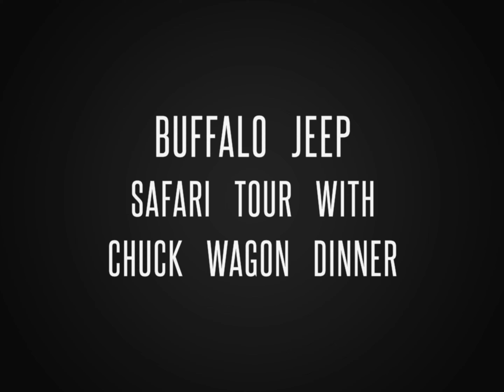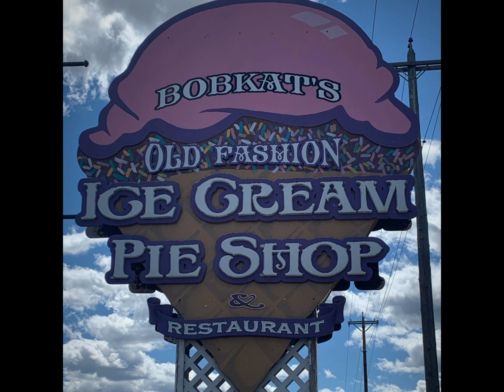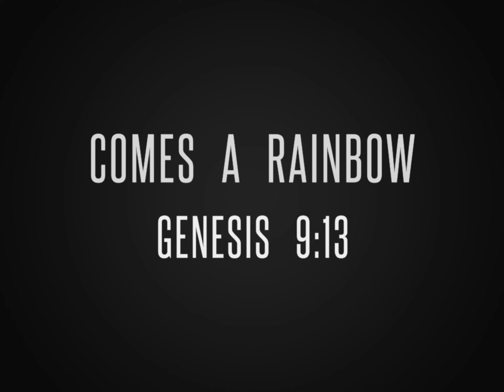Our trip to South Dakota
Mount Rushmore, Buffalo safari tour, Custer State Park, and the Badlands. What more could we explore in the great state of South Dakota? We had an amazing time :)